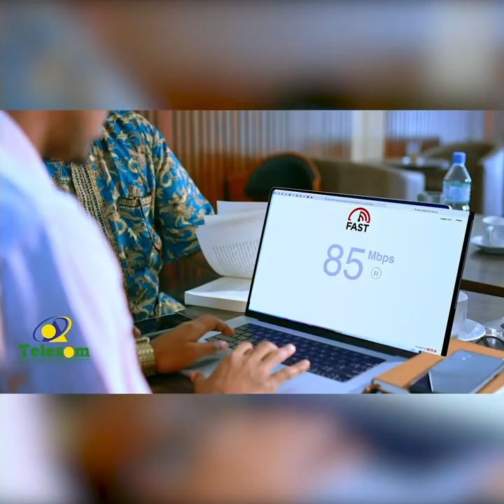'Markuu isha qac ku siiyey ayuu la ashqaraarey quruxdeedii laakin jacayl mucjiso ah ayaa ..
'Markuu isha qac ku siiyey ayuu la ashqaraarey quruxdeedii laakin jacayl mucjiso ah ayaa ka danbeyey' Qayb kamid ah barnaamijka sheekooyinka.